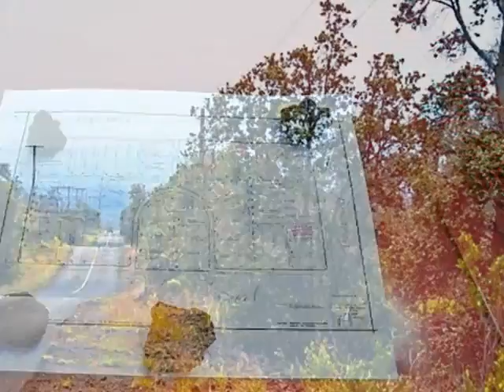Homes for Sale - O Tradewind Ocean View HI 96737 - Roxy Van Bockel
0 bed 0 bath Roxy Van Bockel CENTURY 21 All Islands